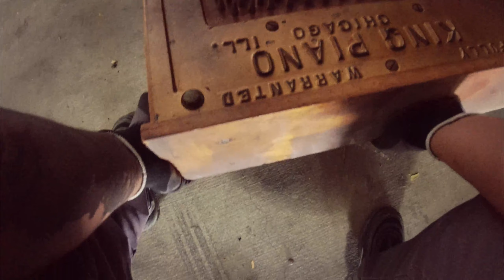6 Junk Removal Jobs During Covid19 , Business Is good In Texas